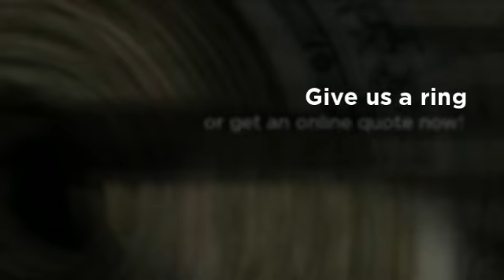Foremost Insurance Michigan - Call For A FREE Quote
Our agency is proud to represent Foremost Insurance in Michigan. In addition to representing Foremost we also represent many other top-rated insurance companies.  We will take the time to shop the competition on your behalf to find the lowest rates.